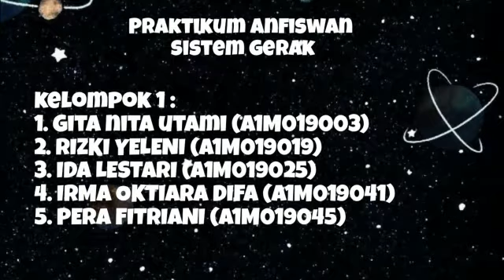Praktikum ANFISWAN Kelompok 1 || Sistem Gerak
Assalamualaikum Wr.Wb
Kami dari kelompok 1 kelas A, Berikut ini Video praktikum Anfiswan tentang Sistem Gerak.
semoga mudah dipahami✨
Terimakasih✨